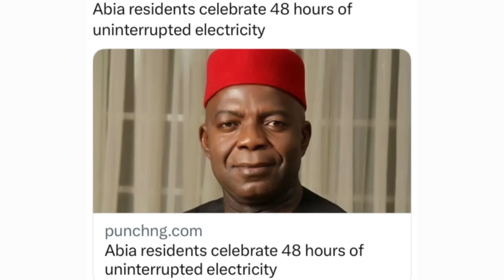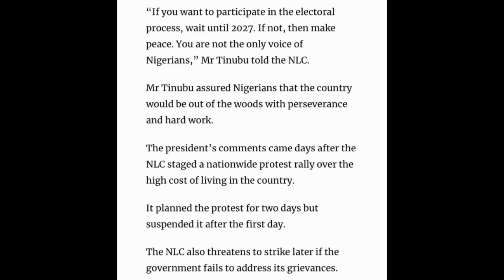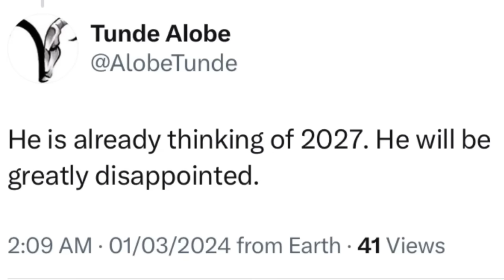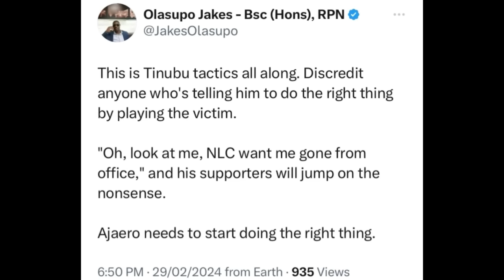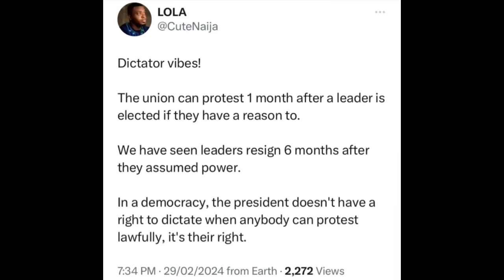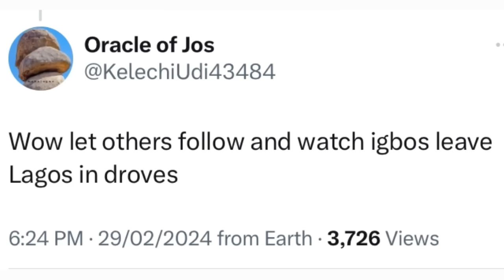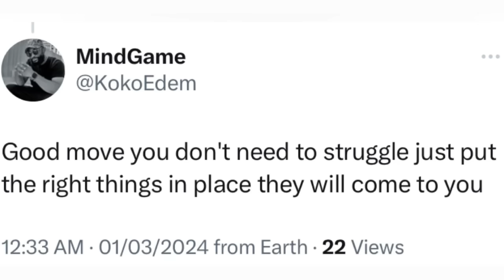JOY As IGBOS Begin Relocating Businesses To S.East Due to 24hrs POWER: TINUBU Mocks Nigerian WORKERS